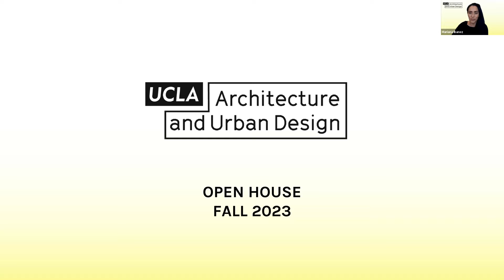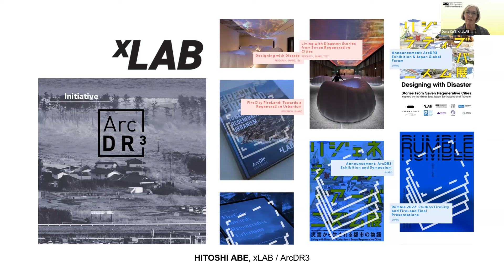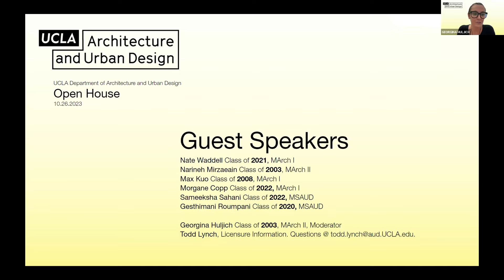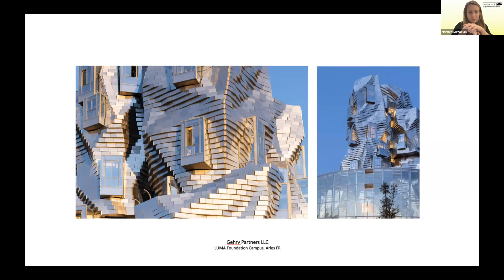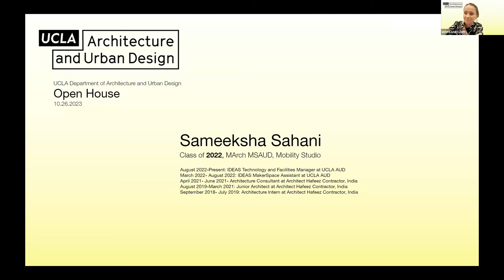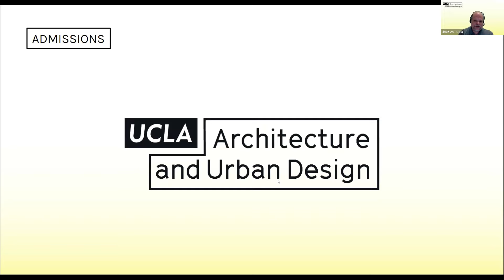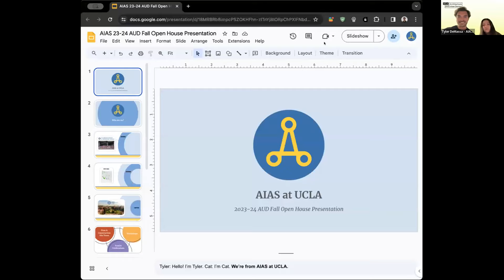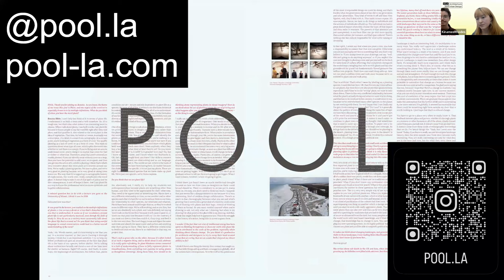Fall 2023 Virtual Open House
AUD's Virtual Open House for Graduate Programs presents an opportunity to meet our wonderful, dedicated faculty and learn more about our graduate programs in architecture and urban design. We'll hold our Fall 2023 Virtual Open House on Thursday, October 26, scheduled from 4:00 to 7:00 pm PST.

00:00 Introduction
1:15 Chair’s Welcome- Mariana Ibanez
18:20 Research Centers- Dana Cuff
22:30 Public Programs
31:30 Career Path Panels- Georgina Huljich
34:08 Career Path Panels- Alumni Speakers
42:56 Alumni Speaker: Nate Waddell
48:10 Alumni Speaker: Narineh Mirzaeian
56:40 Alumni Speaker: Max Kuo
1:05:32 Alumni Speaker: Morgane Copp
1:09:20 Alumni Speaker: Sameeksha Sahani
1:13:48 Alumni Speaker: Gesthimani Roumpani
1:19:33 Architecture Licensure Overview- Todd Lynch
1:22:44 Q&A
1:30:10 Admissions and How to Apply
1:42:28 Student Groups
1:42:39 Student Groups: AIAS
1:44:10 Student Groups: NOMAS
1:52:32 Student Groups: Talk + Text
1:55:53 Student Groups: POOL